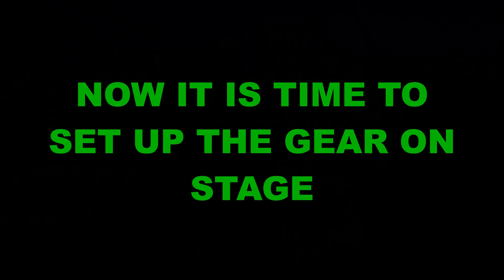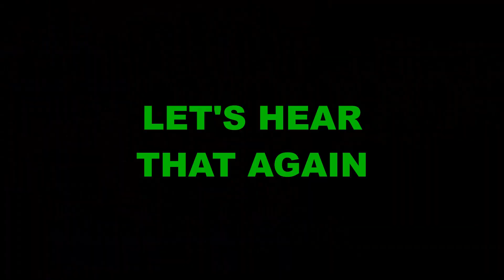Vlog Ep 003 Characters Pomona 2022